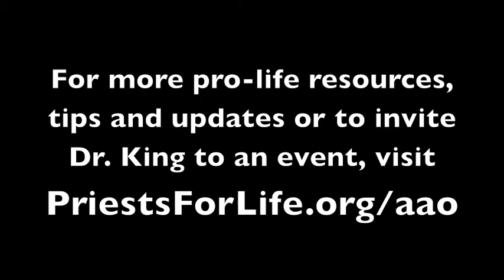Shockwaves in the Black Community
Dr. Alveda King, Director of African American Outreach of Priests for Life to learn about healing from abortion in the black community.